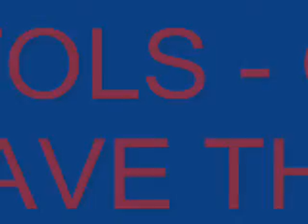My Trip to London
My trip to London in September 2008